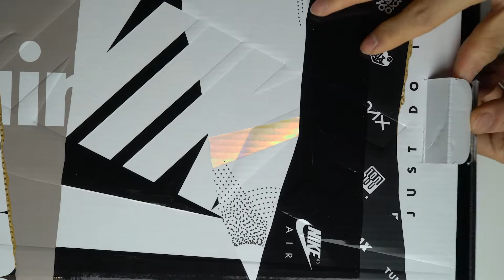Nike Air Max 2090 EOI, Disassembly IT!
The model for the last project is the Nike Air Max 2090 EOI.
It feels different from the Air Max 90 I disassembled last time!
From now on, I'd like to share what I felt while disassembling it!